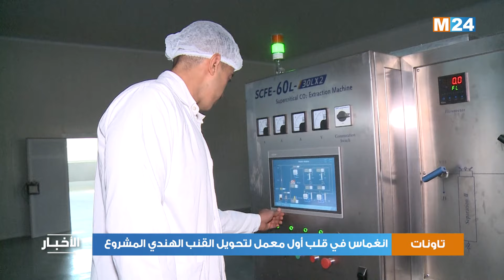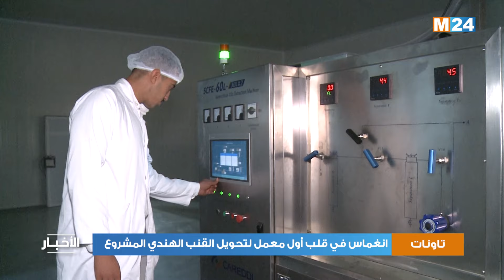تاونات.. انغماس في قلب أول معمل لتحويل القنب الهندي المشروع